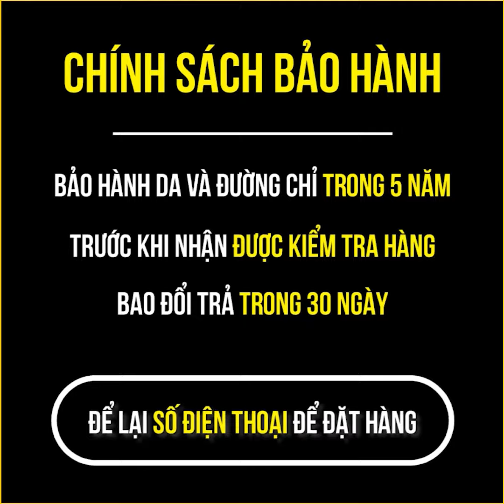NK93 TIMAN.vn - Giày Da Thiết Kế Độc Nhất Vô Nhị - Không Đụng Hàng